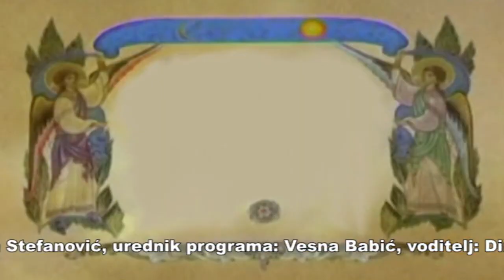U susret istini 07.11.2018.